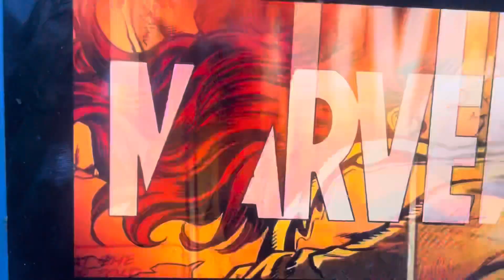Ghost Rider Foxtel Movies Action Intro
Requested by ​⁠@peterthejasonsegelandscott6470